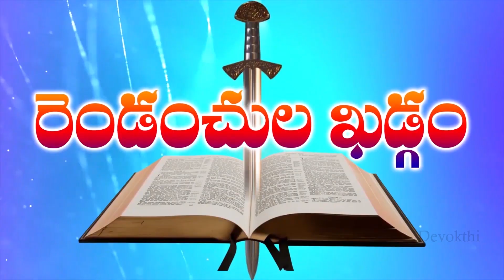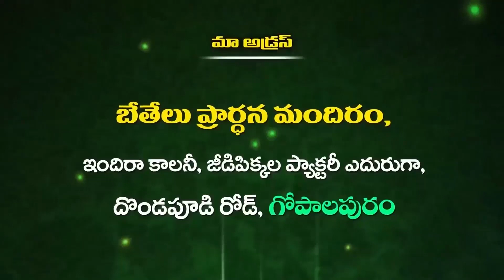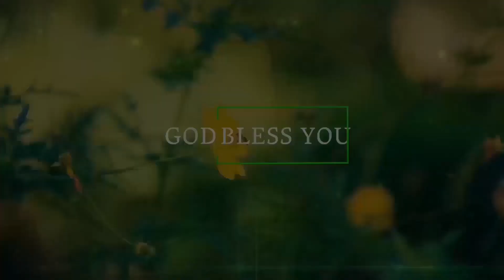Bro M Shyam Garu Gopalapuram Devokthi Episode || 16 11 2023 P2